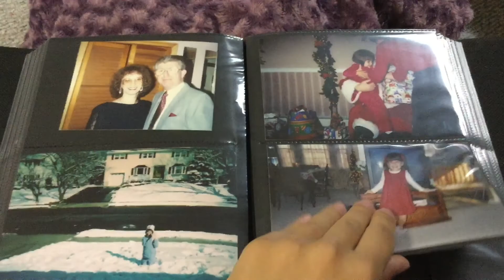The voice of beauty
My entry for the mosaic mobile contest.